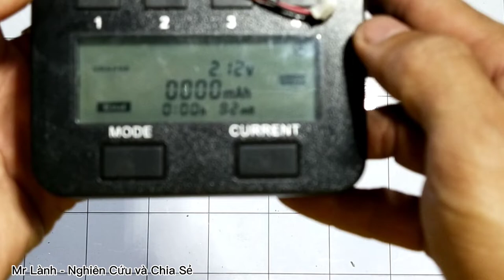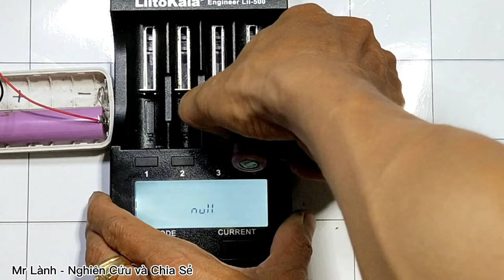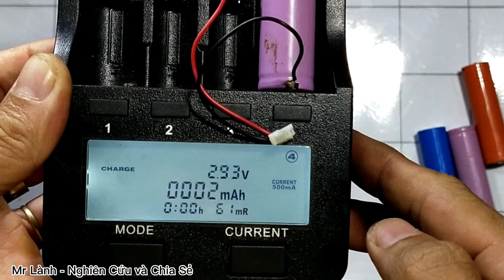Cách phục hồi Pin 18650 hỏng sạc không vào thành công 100%